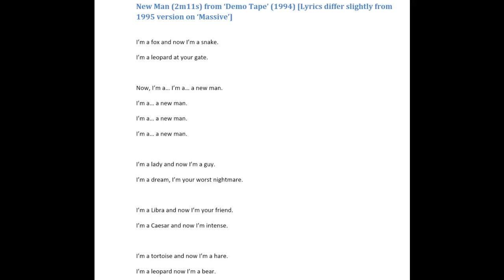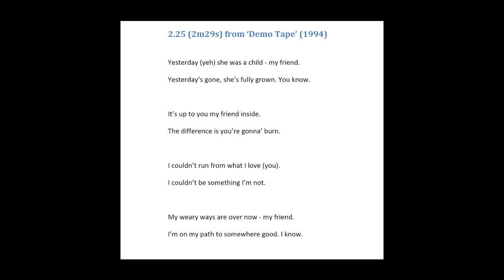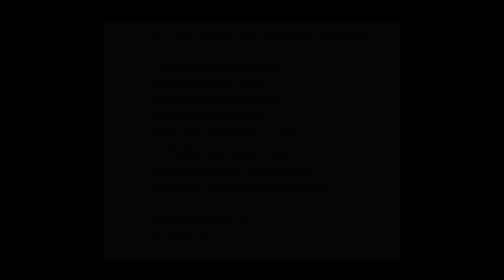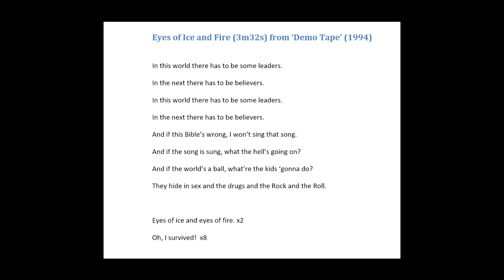Kung-Fu 36 (Popcorn Blizzard) - Demo Tape - 1994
1 - New Man.
2 - 2.25.
3 - New Song.
4 - Eyes Of Ice And Fire.

Recorded in a dubious recording studio in Brighton somewhere.